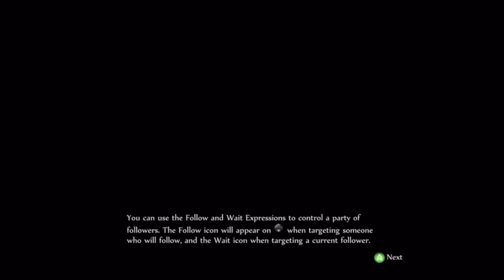Fable Anniversary - Pt6 The Homecoming (Game Over Man! - Let's Play)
In which our hero returns to Oakvale and freaks the hell out.